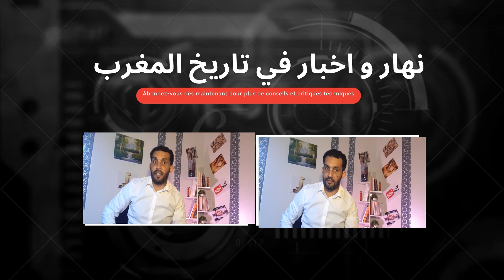قريبا سلسلة اول واحد في تاريخ المغرب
يزخر المغرب باحداث و تميز بشخصيات اترث في مساره فاجدادنا كان لهم قصب السبق في عجدد من المجالات فنحن من خلال سرد سلسلة ''اول واحد '' نبحث عن السابقون في جميع المجالات و نكرم مقامهم بقصة خفيفة و نشوق لمعرفتها